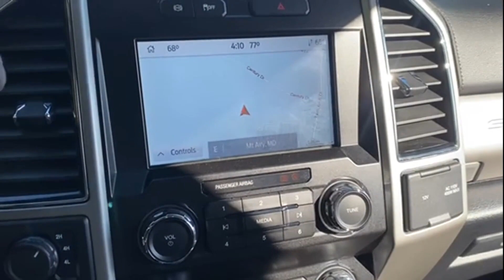Used 2021 Ford Super Duty F-250 SRW LARIAT Mt. Airy, Westminster, Skysville, Germantown, Frederick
2021 Ford Super Duty F-250 SRW LARIAT 1FT7W2BT1MED56028 Video

To schedule a test drive in this 2021 Ford Super Duty F-250 SRW LARIAT, call us at or stop by our showroom located at 302 Century Dr, Mt Airy MD 21771.

This 2021 Ford Super Duty F-250 SRW LARIAT 1FT7W2BT1MED56028 is full of phenomenal features such as: